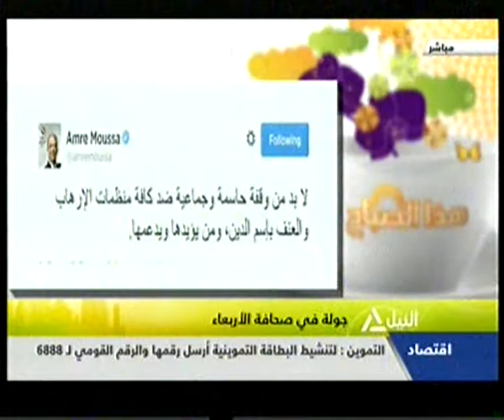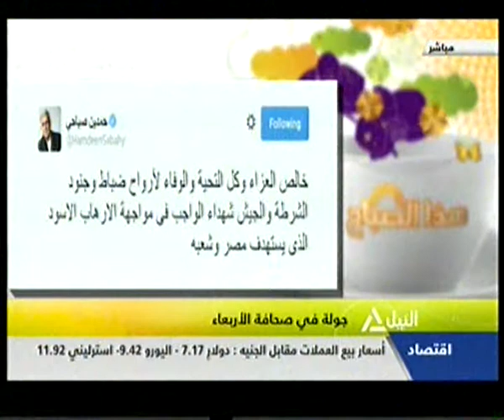قراءة فى صحافة الاربعاء 3-9-2014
هذا الصباح
قراءة فى صحافة الاربعاء